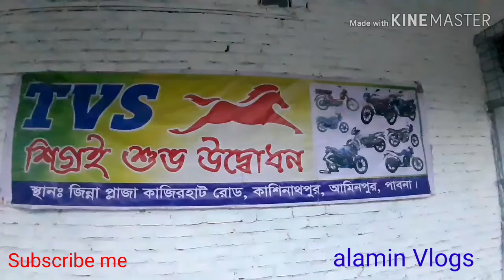টিভিএস অ্যাপাচি মেট্রো প্লাস ফোর বি হৈচৈ অফার 21,273 টাকা ছাড় || apace old bike price| second bike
যোগাযোগের ঠিকানা কাশিনাথপুর বাজার আমিনপুর পাবনা মোবাইল নাম্বার 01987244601